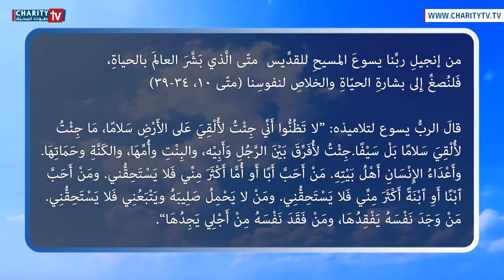ينبوع الحياة - شرح إنجيل الجمعة من الأسبوع الخامس لزمن العنصرة مع الخوري روني أبي رزق